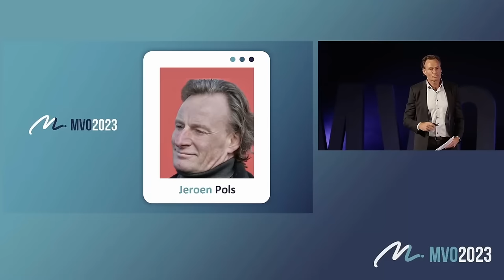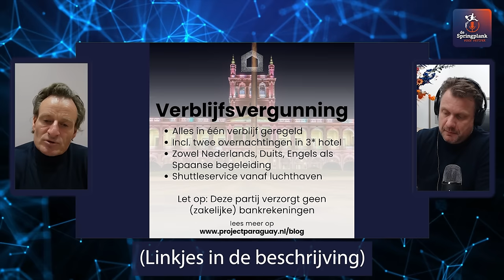Jeroen Pols: Paraguay Als Plan-B, Vastgoed, Vrijheid, Veiligheid En WEF | DSVV #9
(Meer informatie over deze video in de omschrijving)
❗  'Plan-B aan Zee' ❗

Heb jij als ondernemer zin om dit najaar (eventueel met jouw gezin) een prachtig gebied van Spanje te verkennen, veel wakkere mensen / andere ondernemers te leren kennen én tegelijkertijd te werken aan jouw 'Plan-B (aan Zee)'? Kom dan tijdens de 'Wakkere Week' naar Costa Blanca Noord / Marina Alta in Spanje!

Pim van Rijswijk is de organisator van deze 'Wakkere Week' en hij zal samen met een team van andere deskundigen dagelijks aanwezig zijn om leuke en interessante dingen te bespreken, samen op te trekken en gezamenlijk te werken aan een ieders ‘Plan-B aan Zee’.

Datum en locatie Plan-B aan Zee:
De 'Wakkere Week' in Spanje speelt zich af in de herfstvakantie en duurt van 28 oktober tot
2 november en speelt zich af in Jávea (Marina Alta).

Let op: maximaal 24 mensen en VOL = VOL (inmiddels is al ruim 50% van het aantal plaatsen bezet)

Komt deze datum eind Oktober voor Plan-B aan Zee je niet uit? Deze week weer terug in de webshop Plan-B in One Day! Vanaf 14 Augustus iedere woensdagavond van 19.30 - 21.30 | 22.00 in Utrecht.